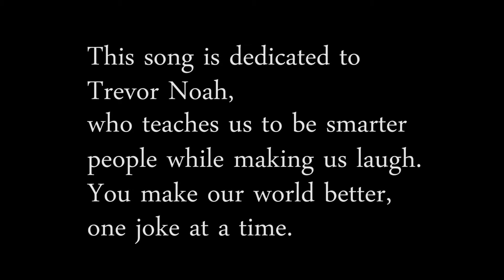Song for Trevor Noah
We are so thankful that Trevor Noah came to America.  This is our love for him.
-Samantha + Jon